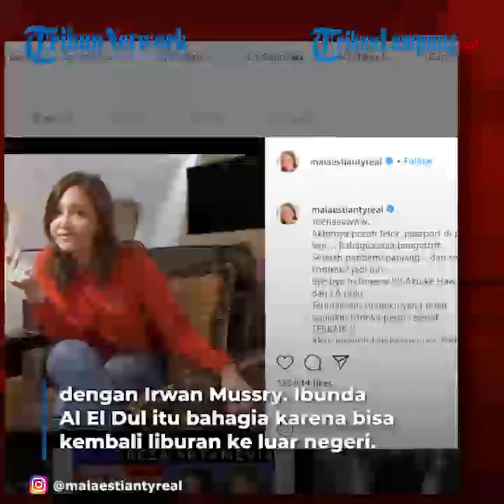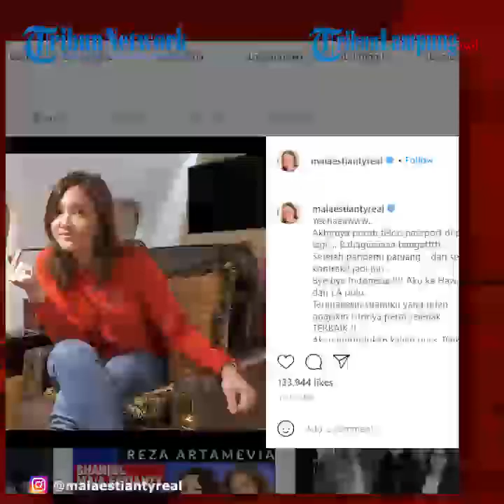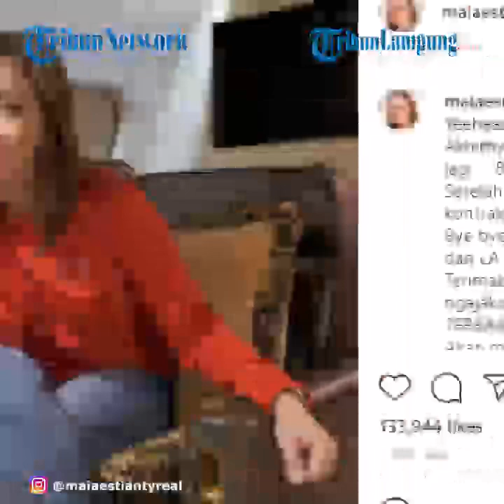Artis Maia Estianty dan Irwan Mussry Liburan di Amerika Serikat, Nginap di Resort Mewah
TONTON VIDEO LAINNYA @TRIBUNLAMPUNGNEWSVIDEO
LAMPUNG.TRIBUNNEWS.COM - Maia Estianty dan Irwan Mussry nikmati liburan di Amerika Serikat. Menginap di resort mewah. Intip potretnya.

Maia Estianty sedang menikmati liburan di Amerika Serikat.

Setelah sebelumnya juga sempat mengajak anak-anak, Maia akhirnya hanya pergi berdua dengan Irwan Mussry.

Ibunda Al El Dul itu bahagia karena bisa kembali liburan ke luar negeri.

"Yeehaaawww…

Akhirnya pecah telor, passport di pake lagi…. Bahagiiaaaaa bangettttt…

Setelah pandemi panjang… dan selesai kontrak2 jadi juri…

Bye bye Indonesia ! Aku ke Hawaii dan LA dulu…

Terimakasih suamiku yang udah ngajakin istrinya pergi sejenak. TERBAIK !!

Akan merindukan kalian guys. Baik2 semua ya…

maiaestianty upintheair fly semakintuasemakinbahagia happywifehappylife jetlife" tulisnya di unggahan 12 September 2021 lalu.